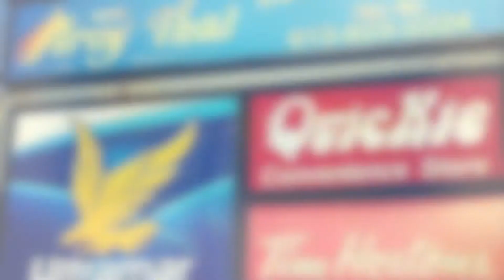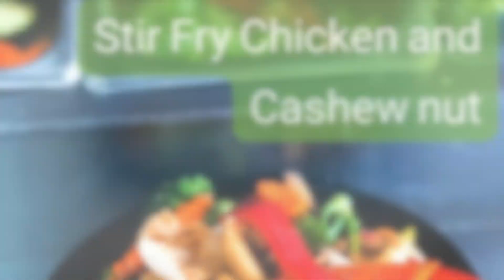Aroy Thai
Barrhaven is buzzing about this amazing new business; have you had a chance to check it out? Located at 1 Rideaucrest Drive, in the Ultramar at the corner of Rideaucrest and Woodroffe, Aroy Thai is not at all what you might expect to find in a gas station. From this small kitchen, owner Suphatra Kongton is cooking up some incredible Thai dishes for take out! The food is fresh, delicious, and made to order. You don’t even have to take our word for it; check out any Barrhaven Facebook group and you are bound to see countless recommendations.

Suphatra Kongton has a passion for cooking and pours her heart and soul into everything that she makes. She wants people to love her food and holds herself to the highest standards in preparing every dish. Originally a cook in Thailand, she came to Canada ten years ago to cook in her friend’s Ottawa restaurant. She then wanted to bring her own food to people and Barrhaven seemed like the perfect location with so many houses and families along with incredible growth. She is a passionate person and wants to the best by her customers.

The menu at Aroy Thai features a variety of traditional Thai dishes, all made to order with ingredients that are picked up fresh every day. Ordering can be done easily through the website, over the phone, or by walking in. Conveniently open Tuesday to Sunday from 11am to 9pm, make Aroy Thai your next destination for take out food. You won’t regret it.